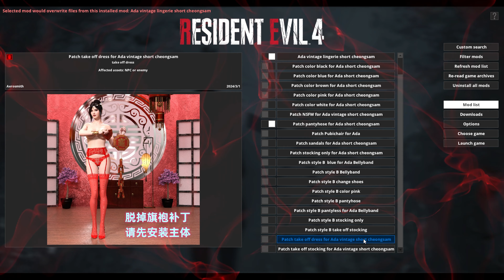Resident Evil 4 Remake (Separate Ways) - Ada Vintage Short Cheongsam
► Ada - Vintage Short Cheongsam
by: Aerosmith